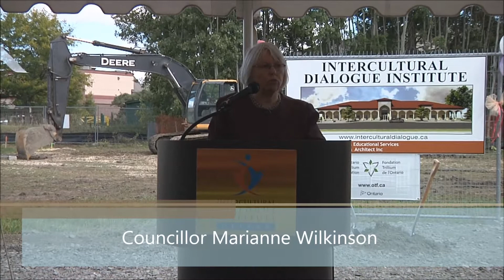Councillor Marianne Wilkinson, IDI-Ottawa Ground Breaking Cerememony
Date: 23 September 2012
Event: Intercultural Dialogue Institute Ground Breaking Ceremony
Location: 335 Michael Cowpland Dr, Ottawa, Canada

The ground-breaking ceremony for the Intercultural Dialogue Institute took place on Sunday, September 23rd at 335 Michael Cowpland Drive in Kanata. Some of the prominent guests who came there to show their strong support were Hon. Mauril Belanger, Member of Parliament for Ottawa—Vanier, Mr. Royal Galipeau, Member of Parliament for Ottawa-Orléans, Mr. Jack MacLaren, Member of Provincial Parliament for Carleton-Mississippi Mills, Mr. Bob Wilson, Member of Board of Directors from Ontario Trillium Foundation, Mrs. Marianne Wilkinson, City Councillor, Mr. Sukan Alkin, President of Anatolian Heritage Federation, and Professor Angela Sumegi of Carleton University, Member of Advisory Board.

The Intercultural Dialogue Institute building will be a reality by July 2013. The Institute will be a centre to foster cultural understanding and dialogue amongst ethnic groups by offering educational, social, and youth programs to people from diverse communities.  It will provide essential services for newcomers to settle in Canadian society and move into the workforce.